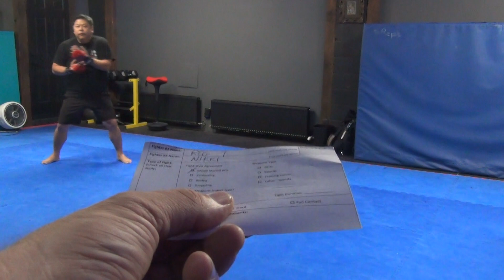00029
Toronto Throwdown Group - This event was run in Sept 2023. All the fights in this listing are meant for personal review by the fighters. If your comments on any of these videos are anything less than constructive they will be removed.

This is a friendly Sparring and Training event. There are no winners or loser, just fighters learning and developing their art by testing and reviewing their fighting skills against multiple different styles and methods.